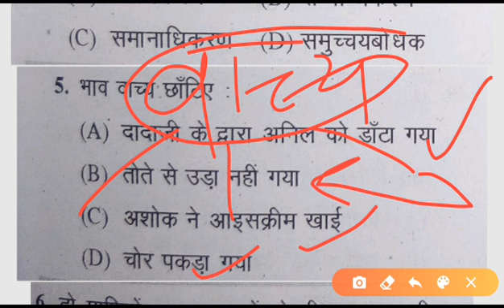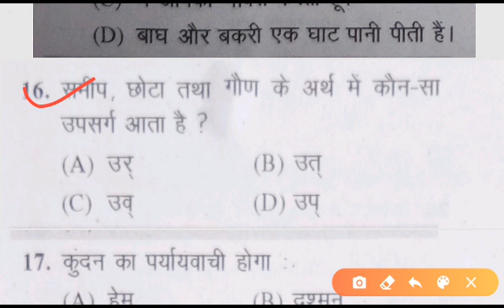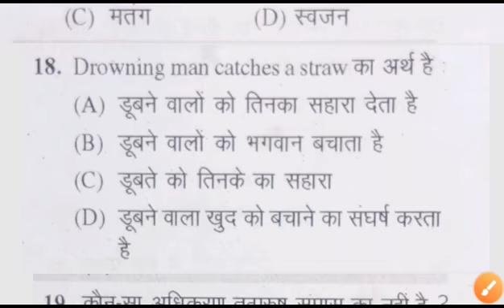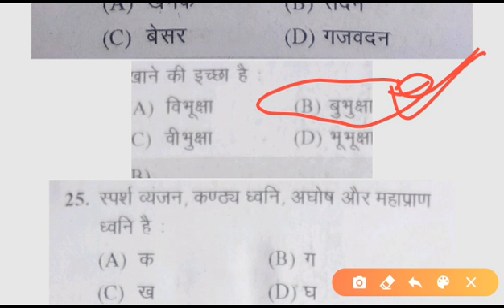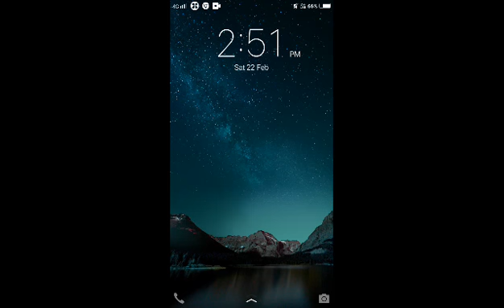वन रक्षक वन्य जीव रक्षक परीक्षा Previous Year Solved Paper हिन्दी परिज्ञान और लेखन योग्यता